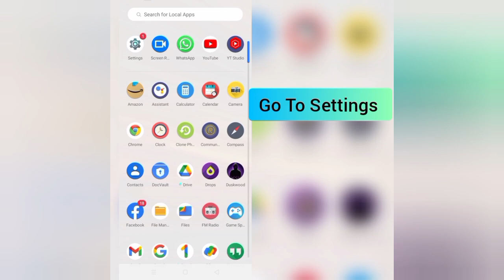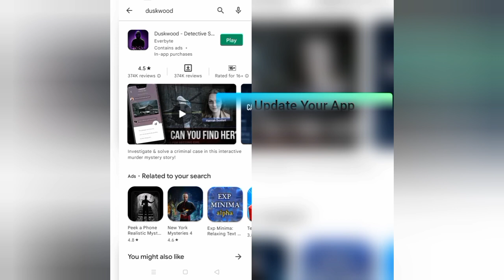How To Solve Duskwood App Oops Something Went Wrong Please Try Again Later Problem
Hii friends welcome to my YouTube channel Rsha26 Solutions, today I am showing you how to solve Duskwood app "Oops Something Went Wrong Please Try Again Later" problem through this video hope so this will be helpful for you if you are facing the same issue.